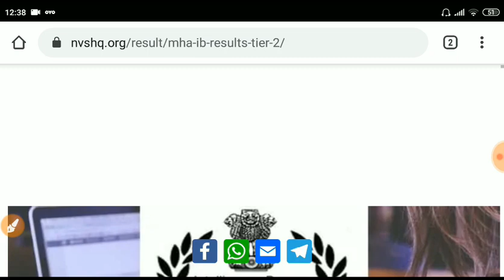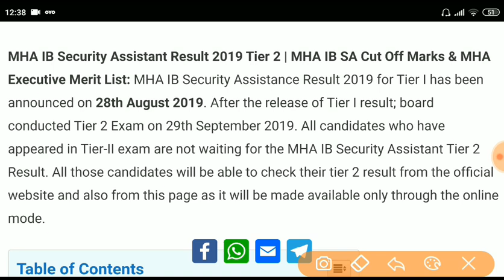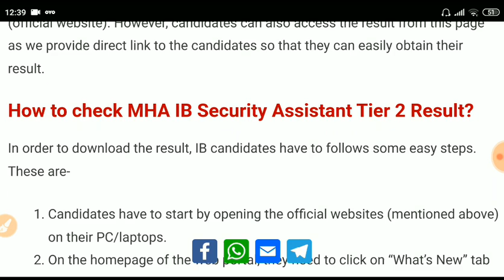MHA (IB) SA Tier -2 Result 2019 # Expected date / देखे कब तक आएगा रिजल्ट पूरी जानकरी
IB Tier 2 SA result is expected to be published in a Pdf format. Result PDF will indicate various other details along with result status of candidates. The general information that an IB result sheet will have is shared below-